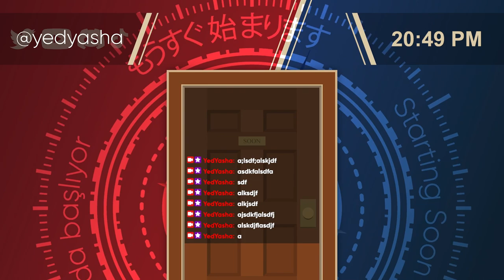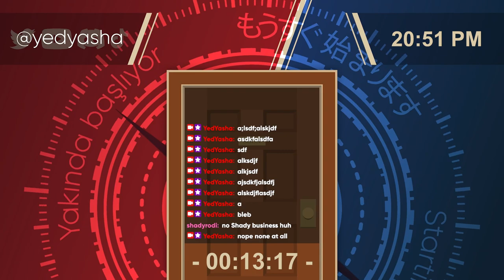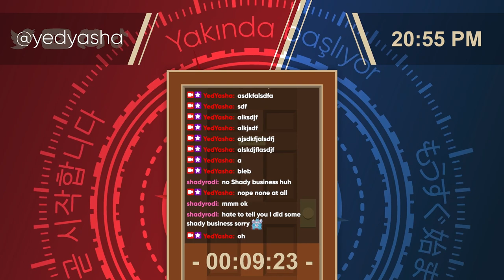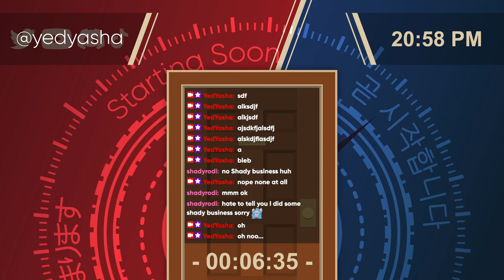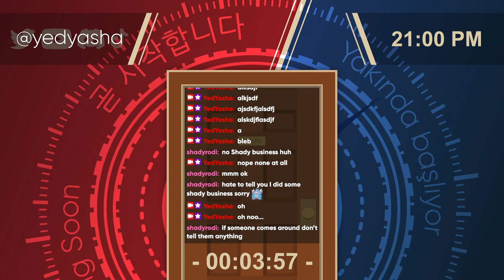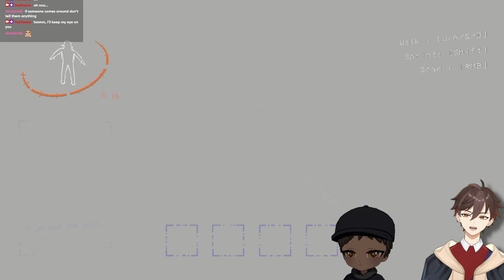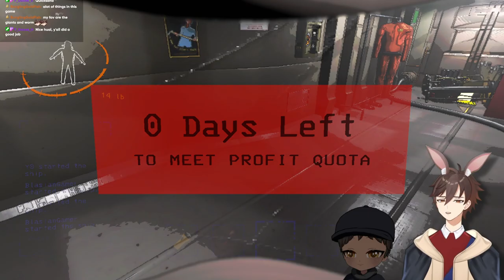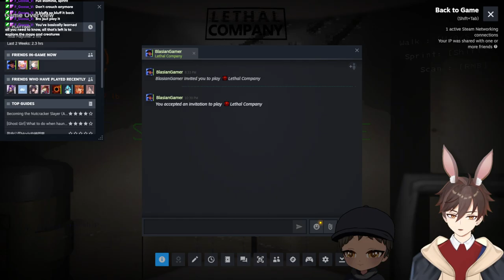[Lethal] This Company isn't Shady... Right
i hope you didn't sign an NDA...

Follow Project Variety!
Blasian - @BlasianGamer
Respen - @CaveStreamGames
Meika - @BunglingGoldFish
Bellamy (not present) - @Bellamy_Dreams

Chapters:
0:00 Intro
11:58 Lethal Co.
1:51:27 Lethal Co. (Project Variety)
3:32:57 Outro